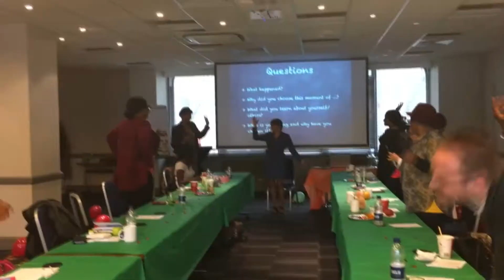Vision Activation Workshop| How to create and live your best life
Life is short, fragile and does not wait for anyone. There will be NEVER be a perfect time to pursue your dreams and goals. ~ Rachael Bermingham.

In life, we all encounter periods of confusion, and experience moments where we just aren’t sure what to do. Whether it be love, passion, romance, personal relationships, your business or even the whole HUGE concept of life it itself – it can be a little scary to think about the fact that we’re responsible for any and everything that happens to us.

Placida Acheru's Signature Vision Activation Workshop is designed to help you break the cycle.

You’ll leave this event refreshed, recharged and with a new lease on life and definitively begin living your life the way you were destined to. It’s what you need!

You have the opportunity to redefine your life, right now!

It is so much more than just creating a Vision Board. If you want to get your Mojo back, Reclaim, Recharge your life attend The Vision Activation Workshop.